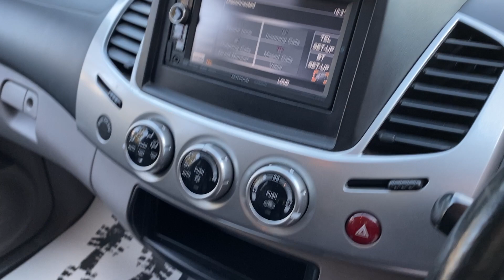L200 2.5 DI-D Barbarian Pickup Double Cab Auto 4WD Euro 5 4dr (LB)2012 (12)90,800 miles Diesel Auto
Just acquired - this stunning (includes reverse cam, nav, bluetooth phone) Mitsubishi L200 2.5 DI-D Barbarian Pickup Double Cab Auto 4WD Euro 5 4dr (LB)
BG12WHE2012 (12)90,800 miles Diesel Automatic Silver 3 owners - 2 keys - history  - ASC - Active Stability Control
Air Conditioning - Climate Control
Airbags - Front Passenger Deactivation Switch
Alarm
Armrest - Rear Centre with Cup Holders
Bluetooth Hands Free Telephone Connection
Bluetooth Hands Free Telephone Kit
Bumpers - Colour Keyed - Front
Central Door Locking - Keyless Entry
Central Tailgate Handle
Cruise Control
Door Courtesy Lights
Door Entry Guards - Stainless Steel Illuminated Barbarian Logo
Door Handles - Interior - Chrome
Door Mirrors - Electrically Adjustable-Heated-Folding
Double Walled Load Bed and Tailgate
EBD - Electronic Brakeforce Distribution
Electric Windows - Switch Panels Silver
Footrest - Drivers
Front Fog Lights - Reflector Type
Front Seatbelt Anchors - Height Adjustable
Fuel Lid Opener - Remote
Gear and Transfer Shift Knobs - Leather Wrapped - Black
Glovebox - Illuminated
Head Restraints - Height Adjustable Front x2
Head Restraints - Height Adjustable Rear x3
Headlights - Levelling Adjustment
Illuminated Ignition Keyhole
Instrument Panel Dimmer
Interior Light
Kenwood Integrated Satellite Navigation System with Touch Screen
Map Reading Lights - Front
Privacy Glass - Rear Side and Rear Windows
Privacy Glass - Rear Windows
RDS - Radio Data System Information
Rear Light Bezels - Chrome Finish
Rear Under-Guard Bar - Stainless Steel
Resin Guard Front - Colour Keyed with Chrome Inserts
Reversing Camera
Seatbelts - 3-Point ELR x 2 with Force Limiters and Pretensioners - Front
Seats - Front Slide and Recline Adjustment
Seats - Individual Passenger
Side Impact Doors
Side Steps - Tubular Type
Skid Plate - Front
Speakers x6
Steering Column - Collapsible
Sunvisors x2 with Drivers Ticket Holder and Passengers Vanity Mirror
TCL - Traction Control
Wheelarch Extensions - Colour Keyed
Window Demister with Timer - Rear
Wipers - Variable Intermittent with Washer - Front